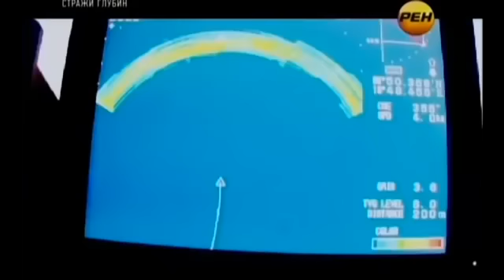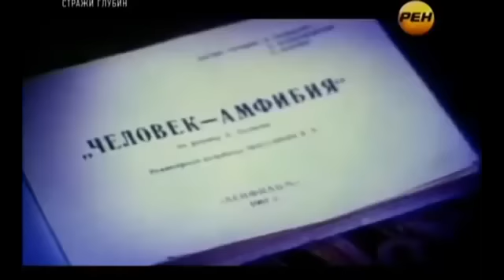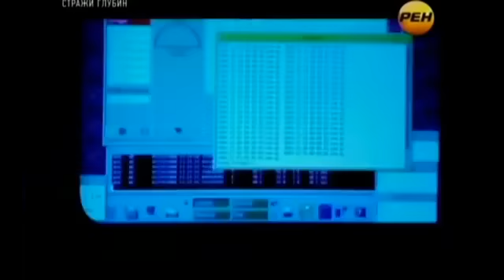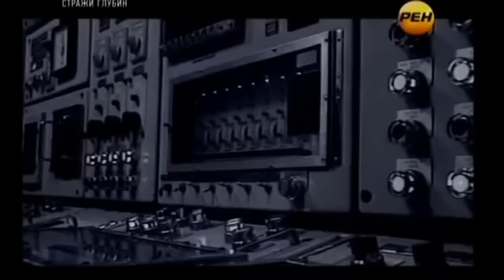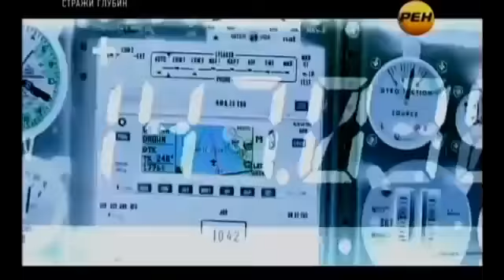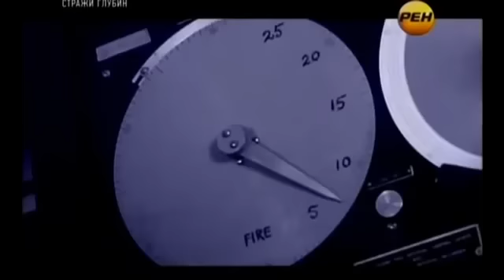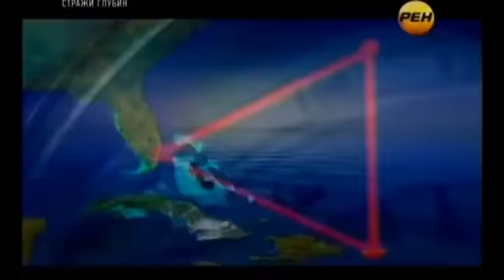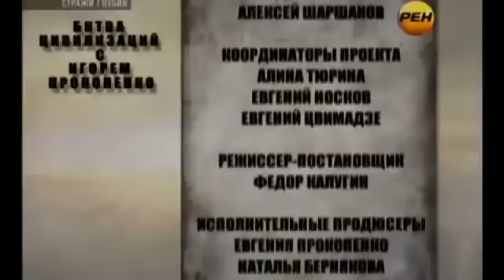ПОТЕРПЕВШИЙ КРУШЕНИЕ КОРАБЛЬ НЛО НАШЛИ С ЭКИПАЖОС ПОД ВОДОЙ